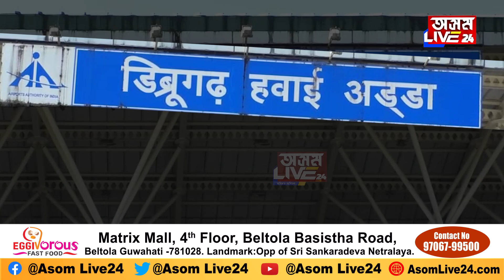বিমান বন্দৰত ক’ৰ পৰা আহিল ১ লাখ টকীয়া চেংমাছ?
বিমান বন্দৰত ক’ৰ পৰা আহিল ১ লাখ টকীয়া চেংমাছ? এটা দুটা নহয় ডিব্ৰুগড় বিমান বন্দৰত ৪.৫ কোটি টকা মূল্যৰ ৭০০টা চেং মাছক লৈ হাহাকাৰ